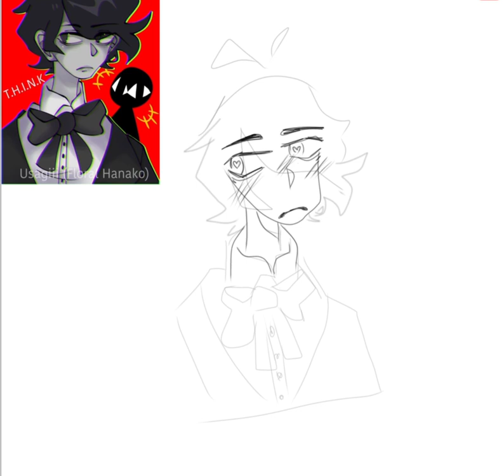Speed draw (Cesar Torres)